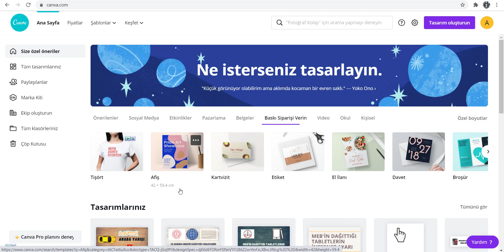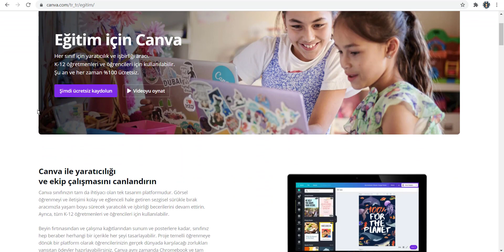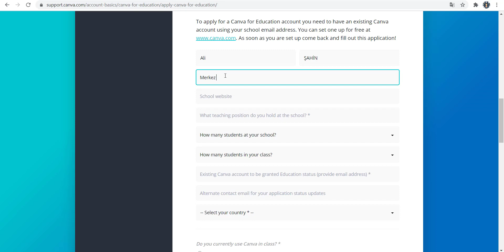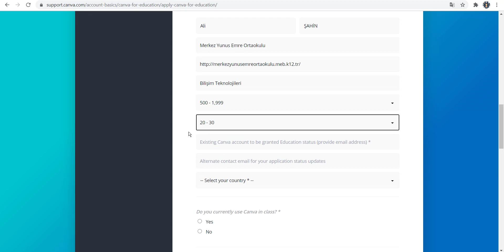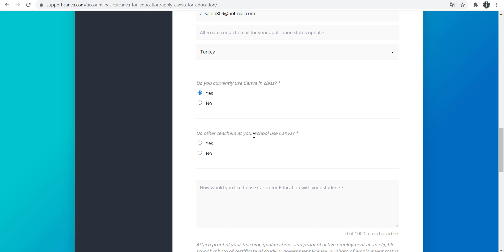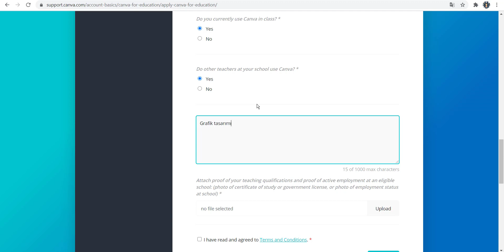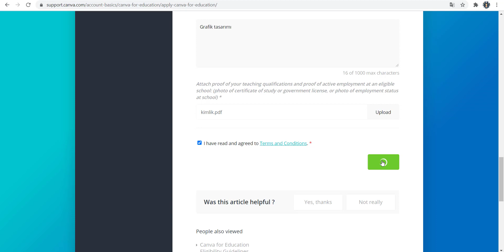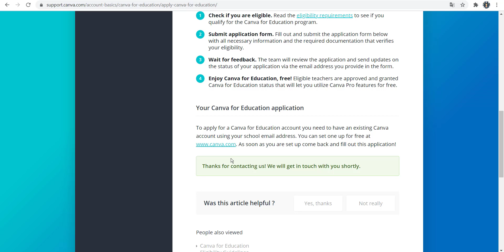CANVA HESABINI ÜCRETSİZ PRO SÜRÜME YÜKSELT!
Pro sürümü yıllık 120 dolar olan içerdiği binlerce hazır şablon sayesinde online içerik üretmemizi kolaylaştıran canva sitesi öğretmenlere ve öğrencilerine özel ücretsiz pro sürümü sunmaktadır.